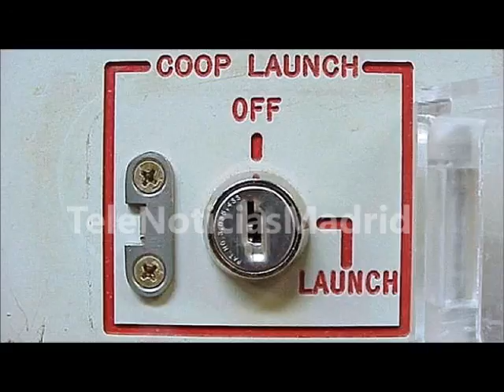Desclasificado Los misiles estratégicos de EE UU son operados por incompetentes